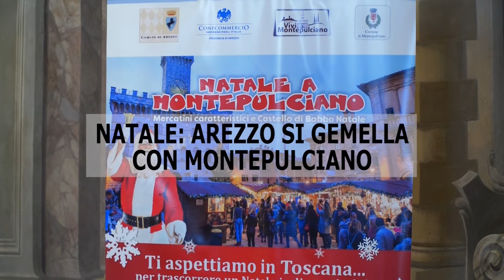Sommario del 8/11/17